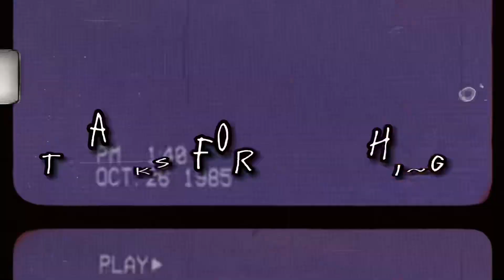1 Jahr what the Vlog - season 2 Vlog 6